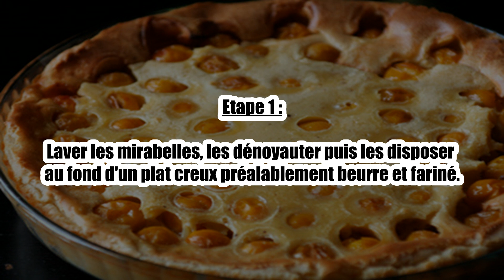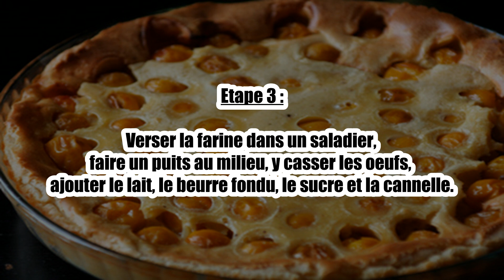Recette : Clafoutis de mirabelles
Bonjour à tous, aujourd’hui recettescooking.com vous présente la recette suivante : Clafoutis de mirabelles.

TEMPS TOTAL : 45 min
Préparation : 20 min
Cuisson : 25 min

Ingrédients :

600 gr de mirabelles
60 gr de beurre
40 cl de lait
4 œufs
100 gr de sucre en poudre
2 pincées de cannelle
70 gr de farine

Etape 1 : Laver les mirabelles, les dénoyauter puis les disposer au fond d'un plat creux préalablement beurre et fariné.

Etape 2 : Déposer à l'intérieur les mirabelles dénoyautées.

Etape 3 : Verser la farine dans un saladier, faire un puits au milieu, y casser les oeufs, ajouter le lait, le beurre fondu, le sucre et la cannelle.

Etape 4 : Verser cette préparation sur les mirabelles et cuire au four th 6 (180°) pendant 25 mn environ.